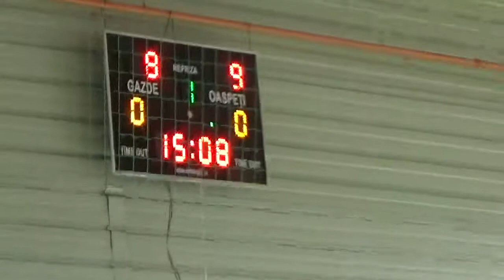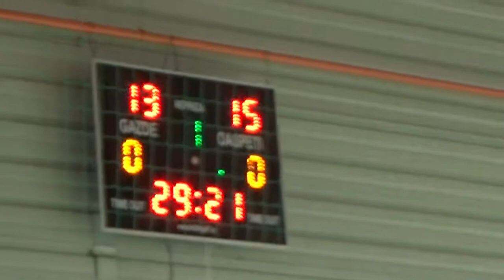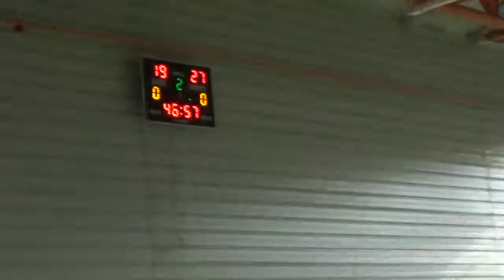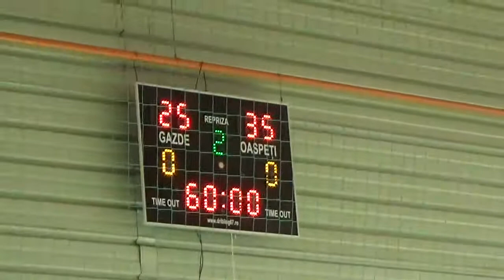CSM Galati - CSM Bucuresti junioare I (24.04.2021)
Grupa Valoare 1